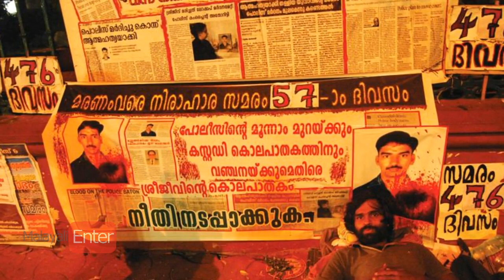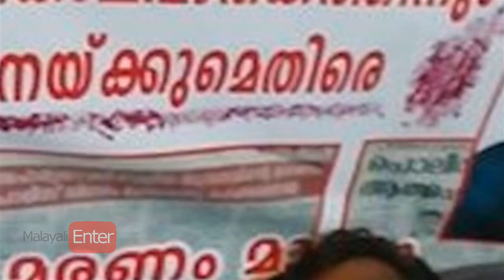ശ്രീജിത്തിന് ഈ അവസ്ഥ ഉണ്ടാകാന്‍ ഉണ്ടായ കഥ!| JusticeForSreejith | The Story